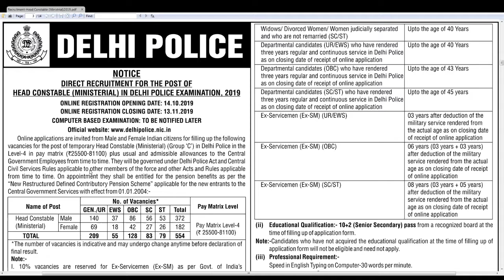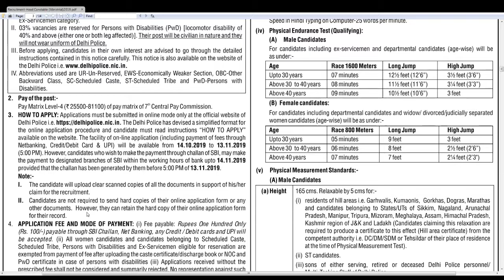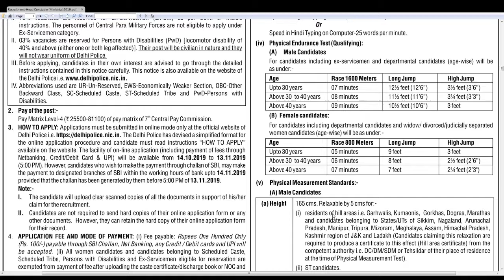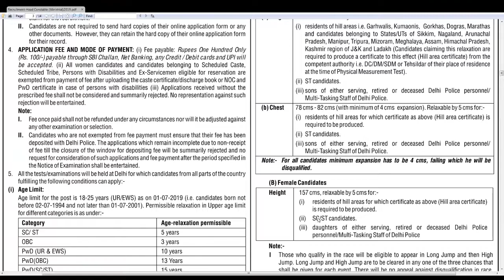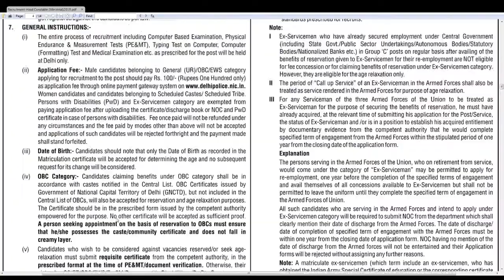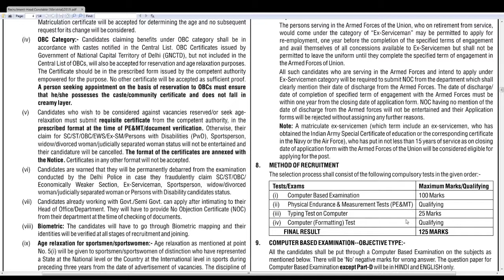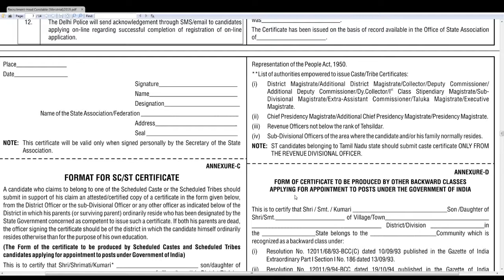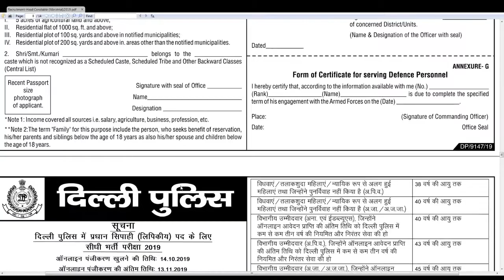जल्दी करो जल्दी, लास्ट डेट जाने वाली है Delhi Police Recuitement